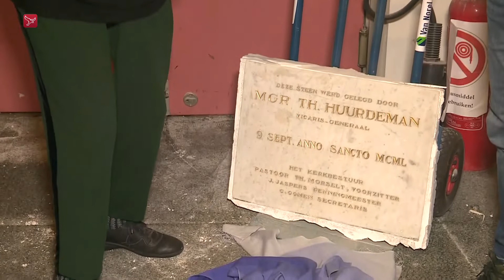Paspartoe in Emmeloord binnenkort tegen de vlakte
Als herinnering aan gebouw Paspartoe in Emmeloord is donderdagmiddag een steen uitgehakt en overhandigd aan een katholieke pastoor. De eerste stenen kerk van Emmeloord gaat tegen de vlakte en maakt plaats voor nieuwbouw. Triade Vitree realiseert op die plek 40 appartementen voor volwassenen met een verstandelijke beperking.